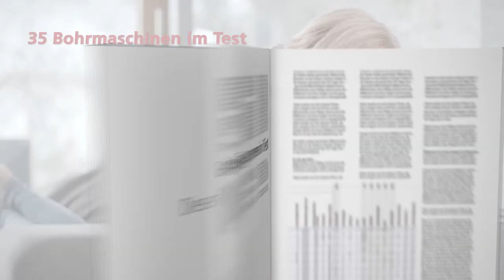AK Tirol Konsument Mai 2015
Im neuen AK Tirol Konsument im Mai findet man einen großen Bohrmaschinen-Test, was die LED-Lampen leisten und wie gut das Olivenöl ist.